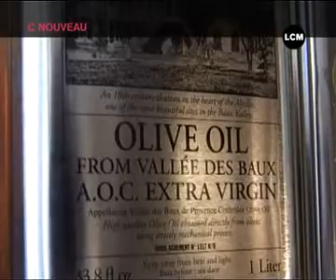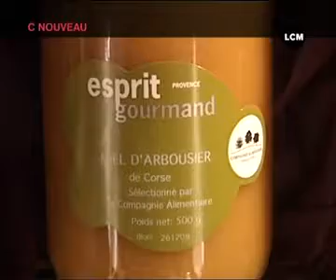Pole Dance Marseille sur LCM, C Nouveau de Janvier 2009